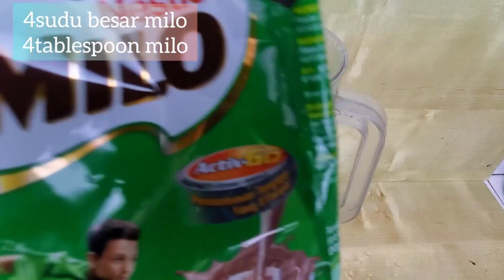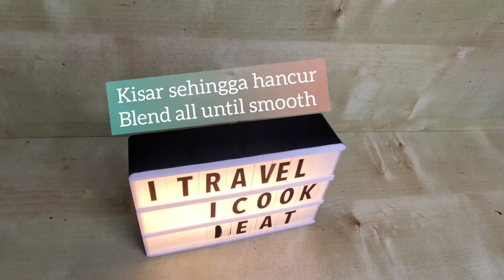CARA BUAT AIR MILO BLENDED LEBIH SEDAP DAN MURAH | Making ICE BLENDED MILO at Home | But Cheaper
SUPER EASY MAKING ICE BLENDED MILO LIKE Mc Cafe Mc Donald's but better and cheapest! LETS TRY AT HOME
JOM BUAT AIR MILO BLENDED DI RUMAH ANDA!! SANGAT MUDAH DISEDIAKAN cuma guna 4 bahan lebih sedap dan yang paling pasti lebih murah dan jimat!

Kalau ade yang nak beli bahan RESEPI boleh klik link dibawah⬇️⏬⤵️